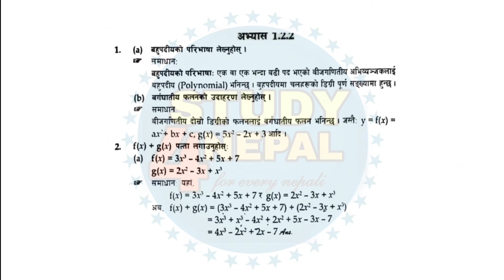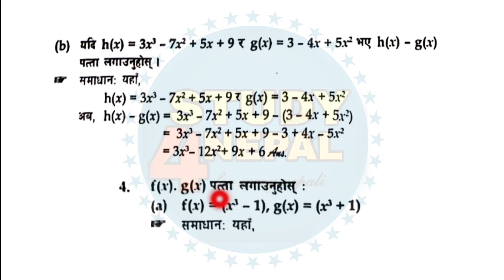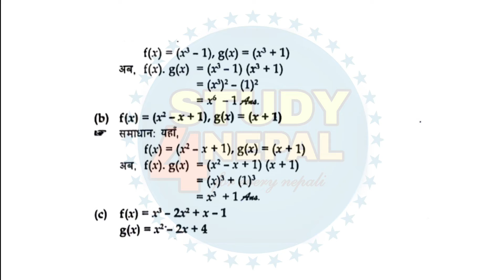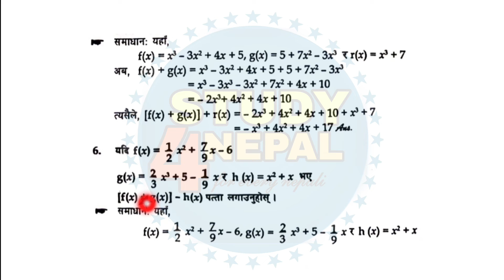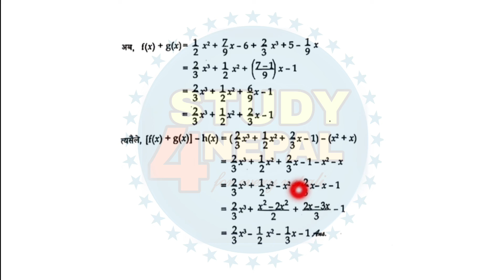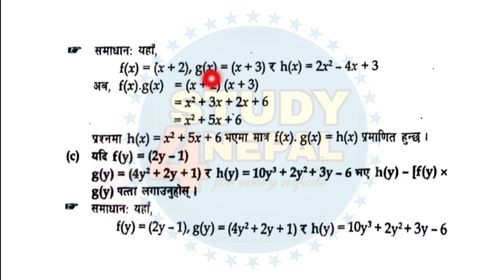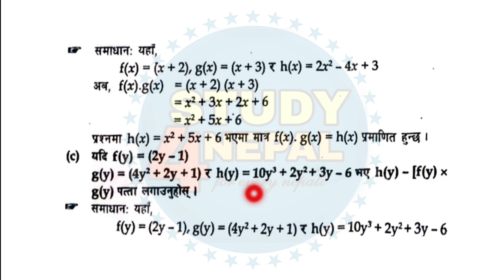Class 9 Optional Maths Excerise 1.2.2 Solutions |Class 9 Opt Maths Operation on Polynomials Excerise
class 9 optional maths excerise 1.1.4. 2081
class 9 opt math chapter 1 exercise 1.1.4 d
class 9 opt math 1.1.4
class 10 opt math exercise 1.1.4
opt math class 9 exercise 1.1.2
class 9 opt math exercise 1.1.4
class 9 optional maths chapter 1 2081
class 9 optional math 2080
math class 9 chapter 17.2
math ex 9 class 8
class 9 optional math exercise 4.1
class 9 opt math chapter 4.2
opt math class 9 4.1
class 9 optional maths vector
optional math class 9 exercise 4.2
opt maths class 9
model question of optional math class 9
class 9 optional math question paper 2080
class 9 optional math function
mathematics class 9 chapter 17.2
class 9 optional maths
class 9 optional math set
class 9 optional math unit 1
math class 9 unit 3.2
p.t.o paper 2023 class 9 math
math class 9 unit 17.2
class 9 optional math set 1
opt maths class 9 set 1
relation opt math class 9
class 9 opt math 2080
class 9 optional maths locus
9 class opt math